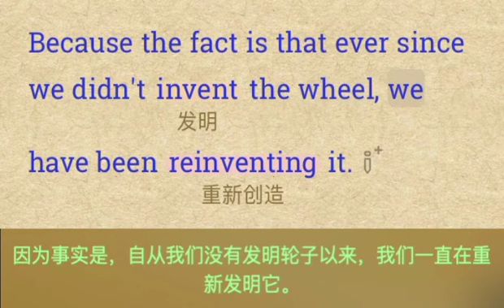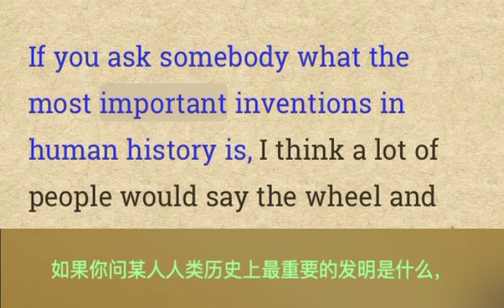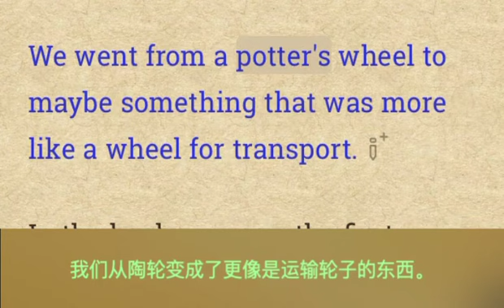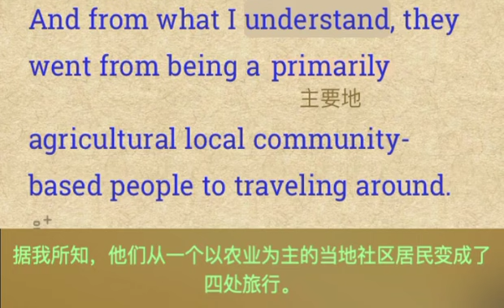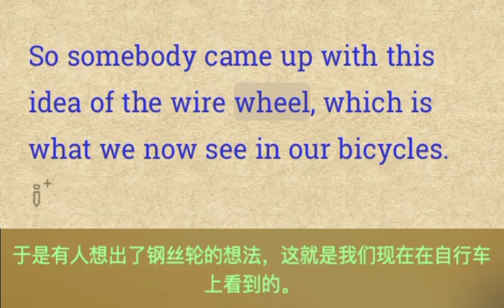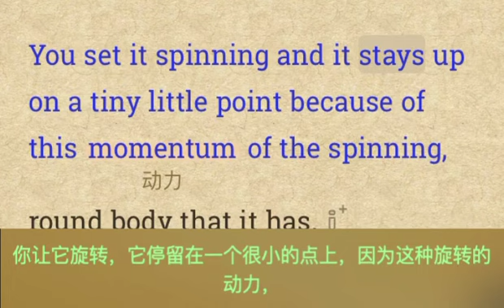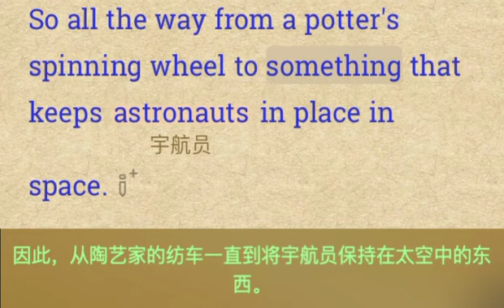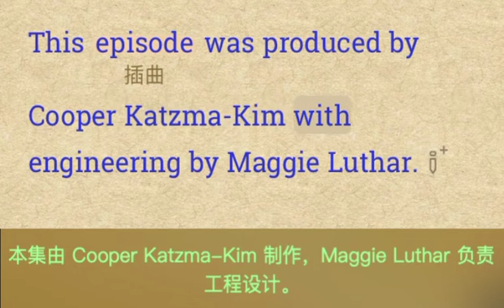听广播学英语《The wheel's many reinventions》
The article discusses the reinvention of the wheel throughout history. It explores the various uses of wheels and their importance in modern society.
本文讨论了历史上对车轮的多次改进。它探讨了车轮的各种用途以及它们在现代社会中的重要性。

听广播学英语/访谈对话/精选话题/逐词高亮/单词标注/精准同步